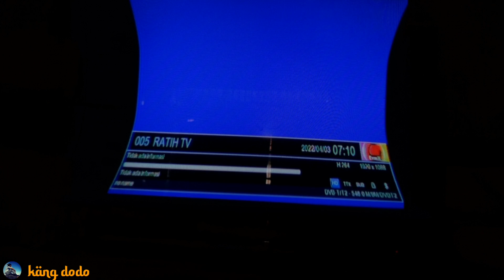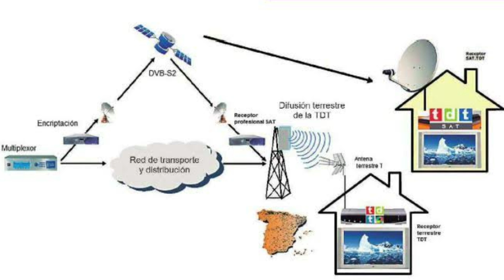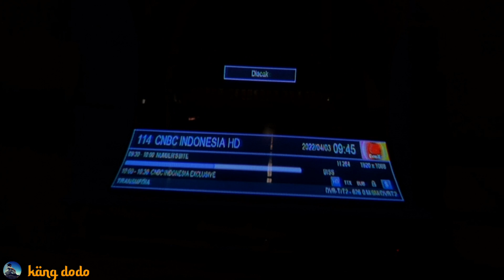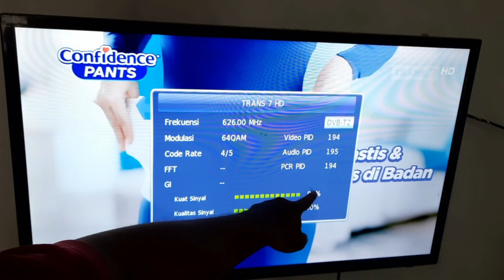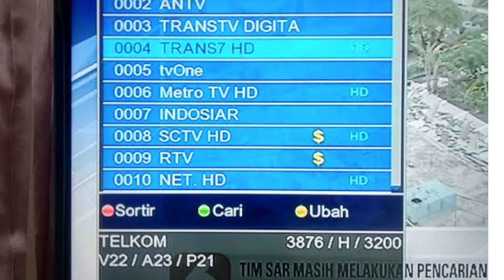Siaran Parabola vs Siaran Digital (DVB T2), Mana yang Harus dipilih Saat Analog Switch Off (ASO) ?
Indonesia akan menghadapi Analog Switch Off (ASO) atau Migrasi siaran digital yang akan betlangsung menjadi tiga tahap yaitu; 30 April, 25 Agustus dan 02 November 2022. Menjadi sebuah momen yang bersejarah bagi dunia penyiaran, karena setelah 60 tahun mengudara dengan siaran analog, kini akan bermigrasi siaran ke Digital.

Siaran digital sendiri mempunyai banyak kelebihan, seperti gambar yang jernih, suara jelas, mitigasi bencana alam dan pengamanan konten untuk anak. Layanan siaran digital juga gratis atau tidak ada biaya bulanan, serta untuk berkembangnya konten atau siaran lokal.

Untuk mendapatkan siaran digital tentu dibutuhkan perangkat tambahan untuk menerima siaran digitalnya, bagi TV Digital tinggal mengarahkan antena ke arah pemancar terdekat dan discan ulang untuk menerima siaran digitalnya.  Bagi TV Analog dibutuhkan decoder STB DVB T2 untuk menerima siaran digital.

Antara Siaran Digital DVB T2 dengan Siaran Satelite atau Parabola Pilih yang mana ? Haruskah Semua Bermigrasi ke Digital ?

Untuk mengetahui info tersebut, silahkan teman teman simak video berikut sampai selesai. Selamat menonton 🤗